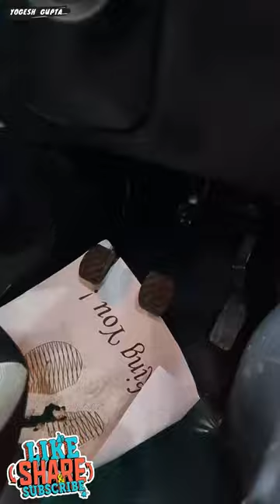3 negatives of Nissan magnite you must know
3 negatives of Nissan magnite you must know

1) ShineXPro Microfiber Cloth for Car - PureMagic 1100 GSM
2) 3M IA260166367 Dashboard Dresser (500 ml)
3) viper fluid
4) Turtle Wax ClearVue Rain Repellent
5) 3M IA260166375 Auto Specialty Tyre Dresser (250 ml)
6) Turtle Wax Scratch Remover - 100 ML
7) windshield scratch remover
8) AUTO SPA Charcoal Active Foam Car Wash Shampoo (Designed for Black Cars) 5LTR Proffesional's No.1 Choice
9) Wheel Tire Rim Scrub Brush
10)Chamois cloth Yellow f
11)windshield viper fluid concentrate
12) AmazonBasics Compact Portable Digital Tyre Inflator with Carrying Case
13)Quikprof Suction Cup with Free Tripod Mount Adapter Camera Accessories
14) jopasu car duster
15) ipop door guard
16) JPT RS3 2400watt 130 bar pressure washer
17) tyre cleaning brush
18) wavex tyre shiner